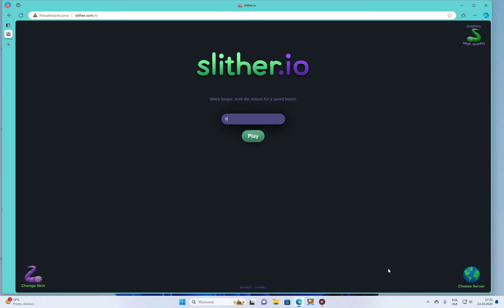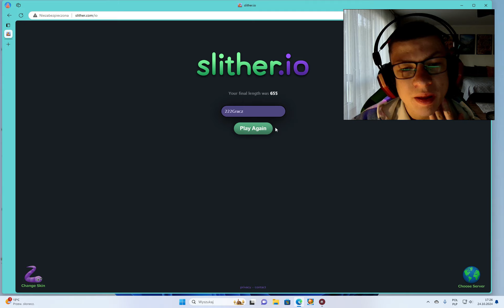I jest Slither.Io